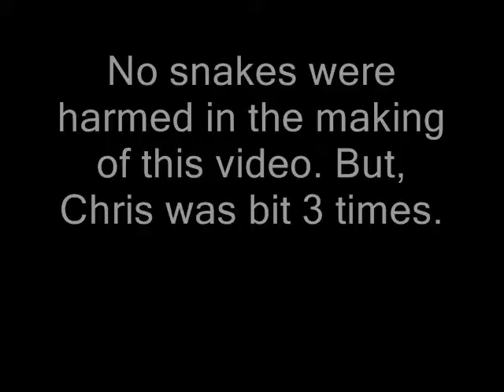Chris and Jordan SNAKES.wmv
Chris and I messin with a BIG black racer.

I DO NOT CLAIM TO OWN THIS SONG.